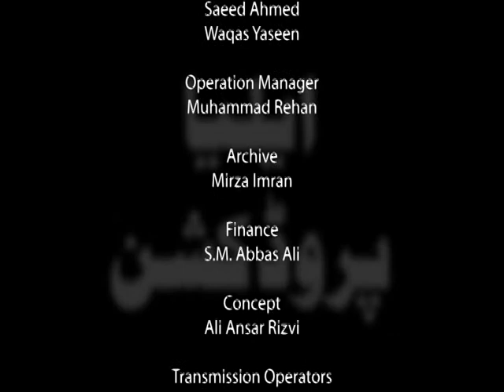AN AILYA PRODUCTION HUSSAIN (A.S.) SAB KA PROGRAM # 06 HOST DR NADEEM NAQVI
GUESTS :  QAMAR HASNAIN AND KUMAIL
Imon rizvi , shia , urdu adab , urdu literature , religious poetry , noha , salam , noha khwan , live majlis , rworld , live tv transmission , live tv broadcast , karachi , pakistan , religious poet , moharram 1430 , moharram 2009 ,mazhar hasnain . kumail